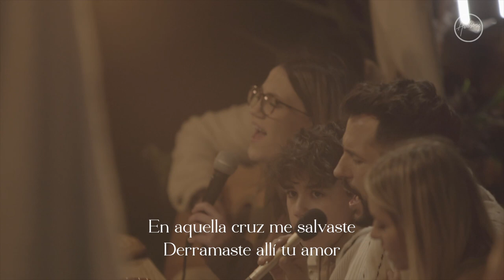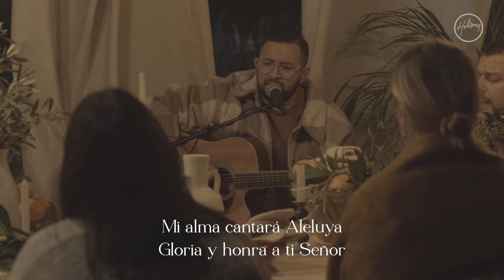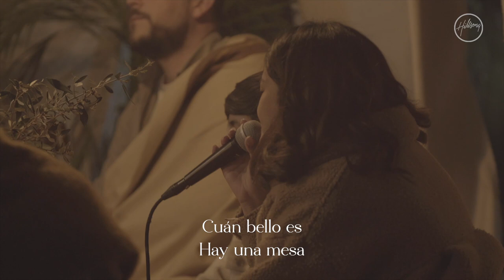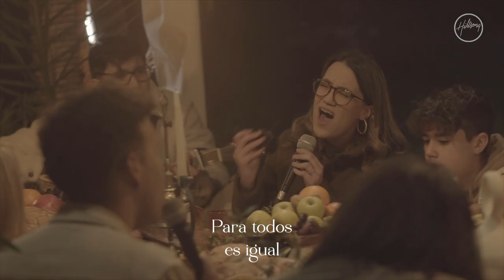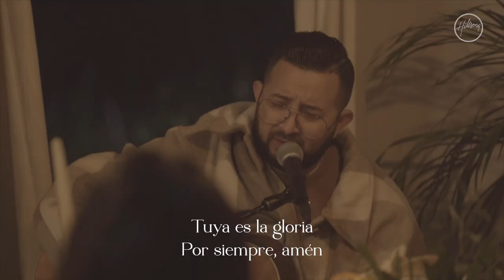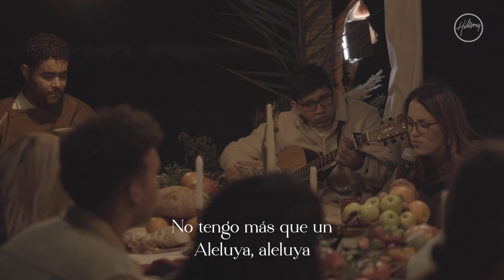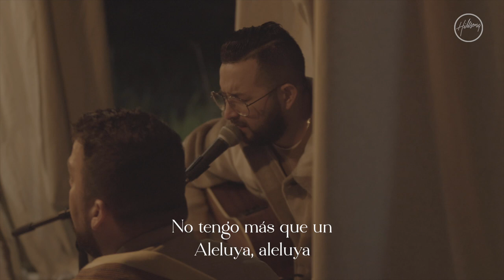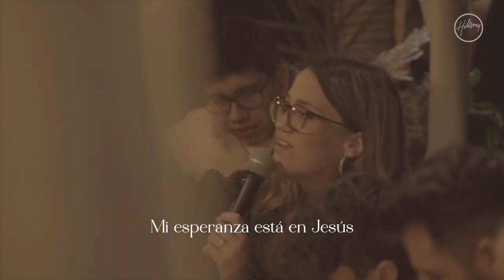Viernes Santo | Semana Santa | Hillsong en Linea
«Pero él fue herido por nuestras rebeliones, fue golpeado por nuestras maldades; él sufrió en nuestro lugar, y gracias a sus heridas recibimos la paz y fuimos sanados.»
Isaías 53:5